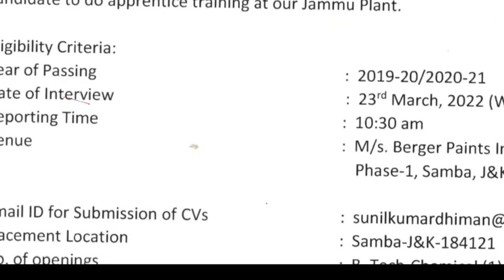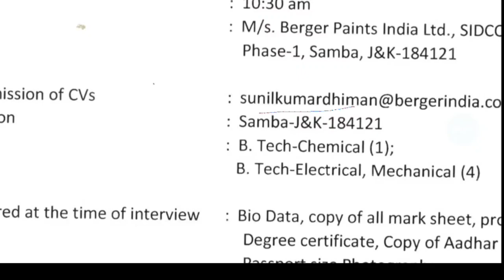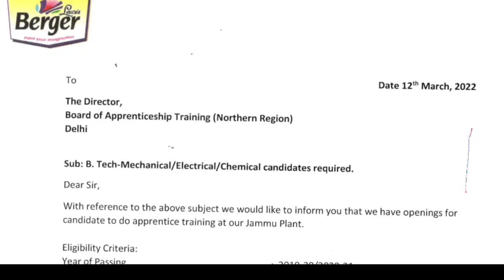Berger paint Engineering job 2022 | Engineering private job 2022 | Engineering fresher job 2022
Berger Paints engineering job 2022 for engineers

Engineering private job, This job is Apprenticeship job,